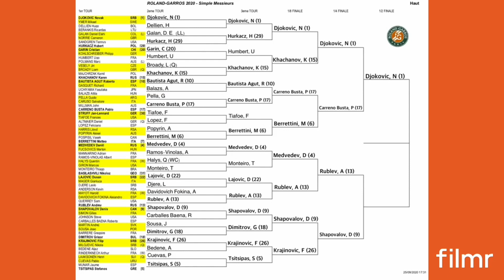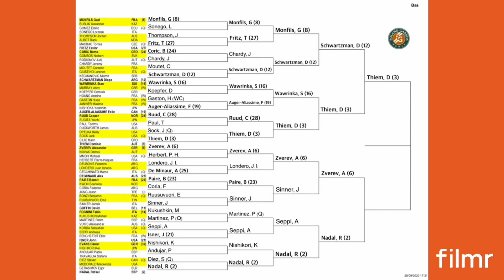Roland Garros 2020 | Prediction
Predictions for all ATP Tournaments + some special videos!